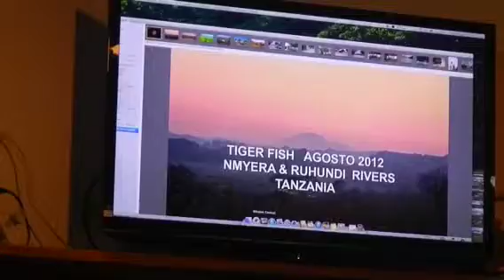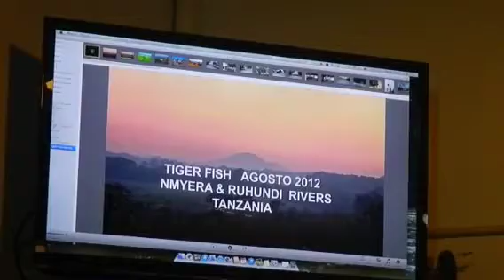Luis Agrest Tigerfish en Tanzania Parte 2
Pesca del Tigerfish en Tanzania
Charla deuda por Luis Agrest el 11 de julio del 2013 en la AAPM